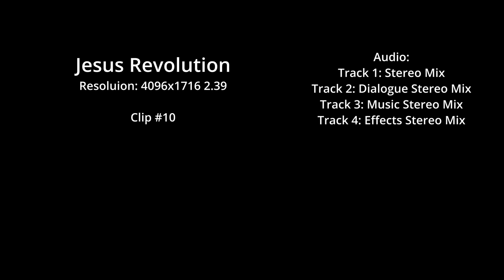Jesus Revolution - #10 | Official Clip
Inspired by a true movement, JESUS REVOLUTION tells the story of a young Greg Laurie (Joel Courtney) being raised by his struggling mother, Charlene (Kimberly Williams-Paisley) in the 1970s. Laurie and a sea of young people descend on sunny Southern California to redefine truth through all means of liberation. Everything changes when Laurie meets Lonnie Frisbee (Jonathan Roumie), a charismatic hippie-street-preacher, and Pastor Chuck Smith (Kelsey Grammer) who have thrown open the doors of Smith’s languishing church to a stream of wandering youth. What unfolds becomes the greatest spiritual awakening in American history. Rock and roll, radical love, and newfound faith lead to a JESUS REVOLUTION that turns one counterculture movement into a revival that changes the world.

Starring Joel Courtney, Anna Grace Barlow, Jonathan Roumie, Kimberly Williams-Paisley and Kelsey Grammer.